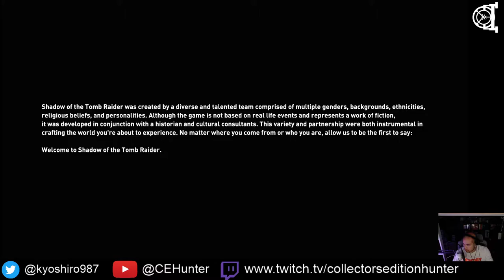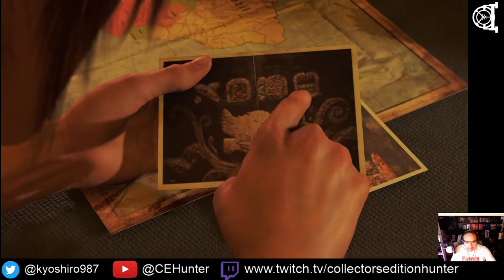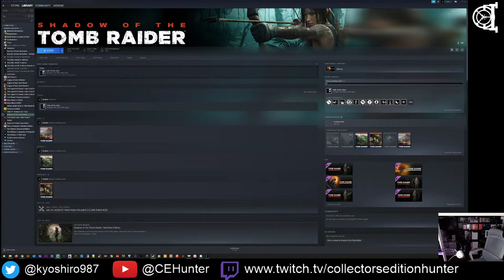Bury the Backlog Stream - Shadow of the Tomb Raider - 01